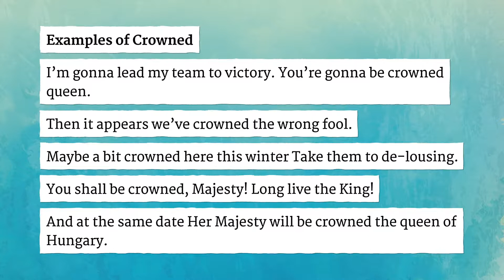CROWNED pronunciation • How to pronounce CROWNED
How to say Crowned in British English and American English?